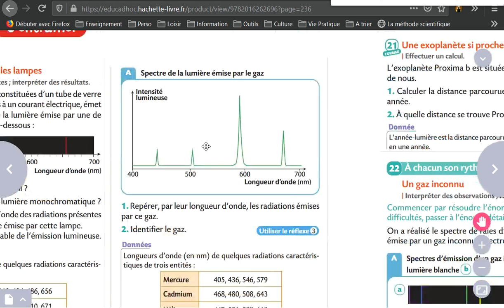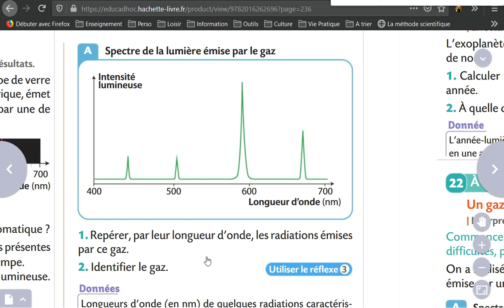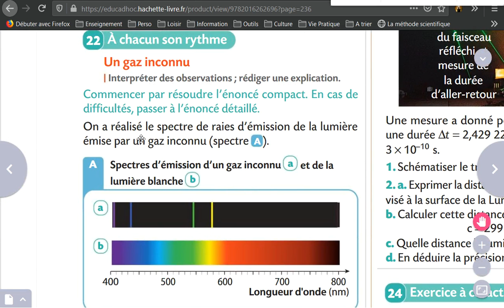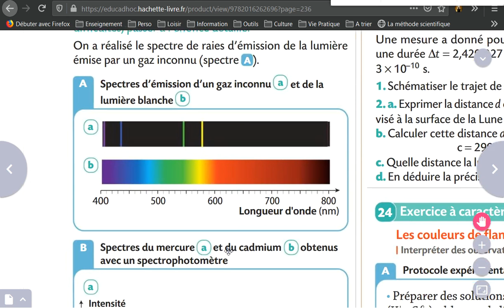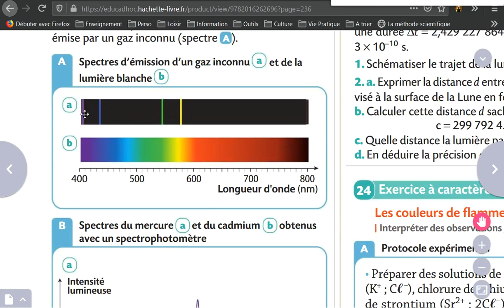Chap13 : Correction Ex 19 et 22 p 236-237